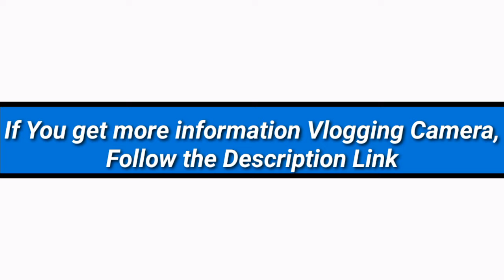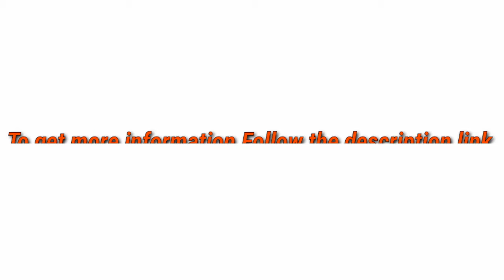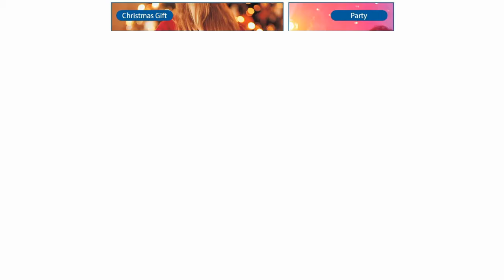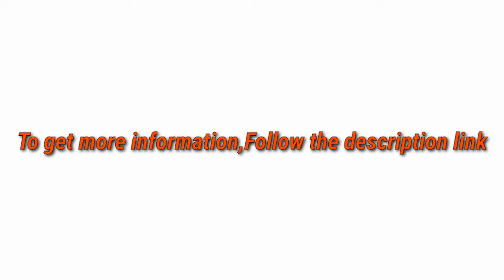5 Best Vlogging Camera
► links to the 5 Best Vlogging Camera of amazon Listed in this video:

► Number 5
► Product Name- Video Camera 4K Camcorder with Microphone 48MP Vlogging Camera WiFi YouTube Camera IR Night Vision 3" Touch Screen 30X Digital Zoom Camera Recorder with 360°Wireless Remote Control and Lens Hood

► Number 4
► product name- Digital Camera Vlogging Camera with YouTube 30MP Full HD 2.7K Vlog Camera with Flip Screen 180° Rotation with 32GB Memory Card and 2 Batteries （Focus Fixed)

►Number 3
► product Name- Video Camera Camcorder Full HD 1080P 30FPS 24.0 MP IR Night Vision Vlogging Camera Recorder 3.0 Inch IPS Screen 16X Zoom Camcorders YouTube Camera Remote Control with 2 Batteries

►Number 2
► product name- Digital Camera 48 Mega Pixels Vlogging Camera Full HD 2.7K YouTube Camera with 4X Digital Zoom and 3.0 Inch Screen for Teenagers and Beginners Photography(with a 1500mAh Rechargeable Battery)

►Number 1
► product name- Lecran Digital Camera, Video Camera FHD 1080P 30FPS 24MP Video Camcorder, YouTube Vlogging Camera with IR Night Vision, 2.88" Flip Screen, Speedlite Flash and Wide Angle Lens

I try my best Vlogging Camera of amazon mentioned in this video...

There are 5 Best Vlogging Camera  of Amazon. if You would like to know about any products details follow the description link.